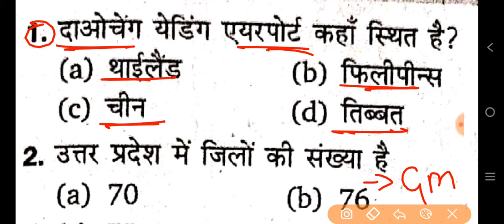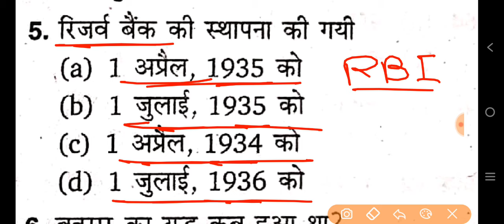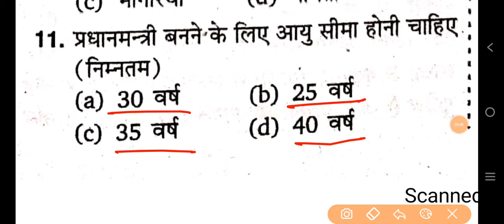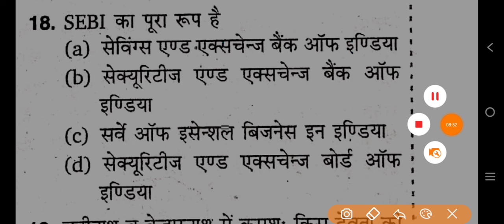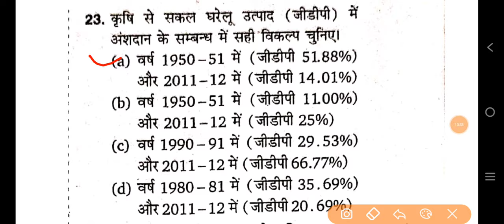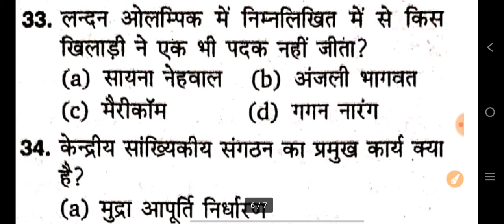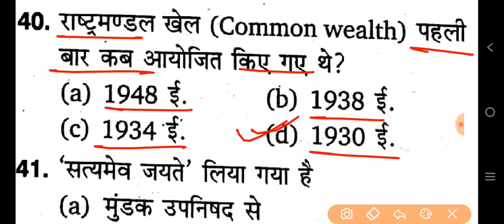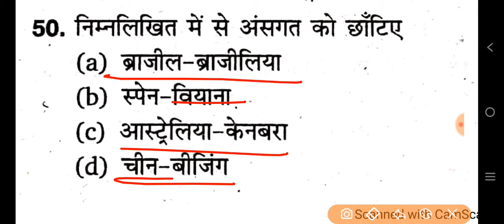B.Ed Entrance Exam 2024 | Gk Practice Set | GK GS IMP Questions | GK Class For B.Ed Entrance